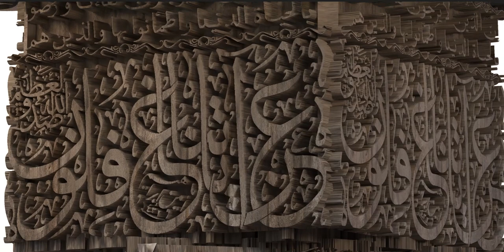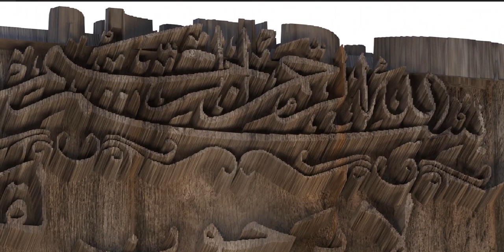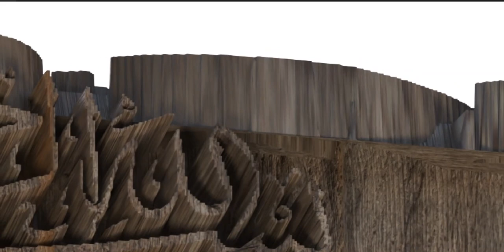Wood Carving - Quranic Passages